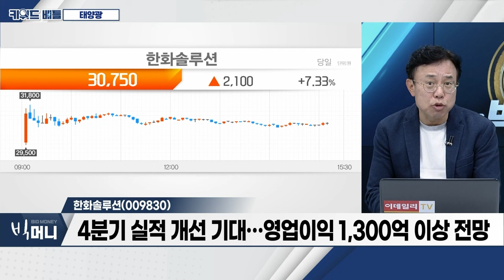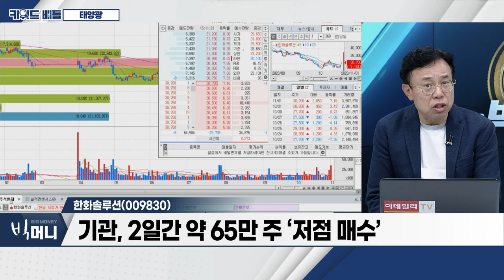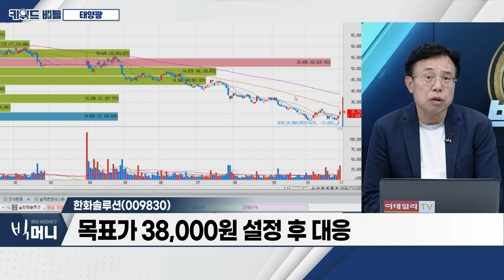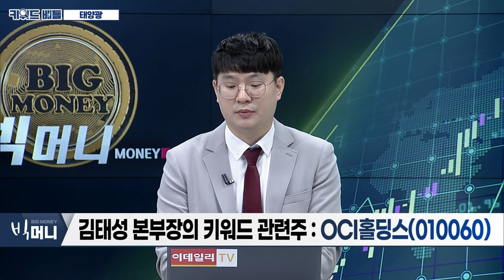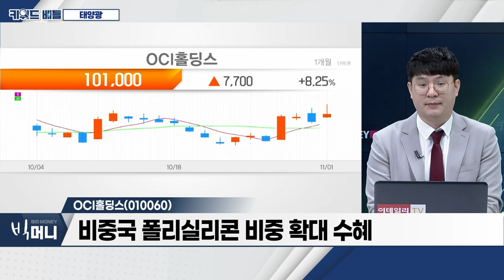한화솔루션(009830), OCI홀딩스(010060)... 태양광_키워드 배틀 (20231101)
- 공급 과잉에 따른 모듈 판매 가격 하락세
- 유럽 일부 프로젝트 지연
- 내년 실적 개선 기대... 주가 바닥권

- 기술적 단기 W자형 바닥 다지는 모습
- 4분기 실적 개선 기대... 영업이익 1,300억 이상 전망
- 기관, 2일간 약 65만 주 ‘저점 매수’
- 목표가 38,000원 설정 후 대응

OCI홀딩스(010060)
- 비중국 폴리실리콘 비중 확대 수혜
- OCI 자회사 지분 현물출자... 지주자 전환 가속화